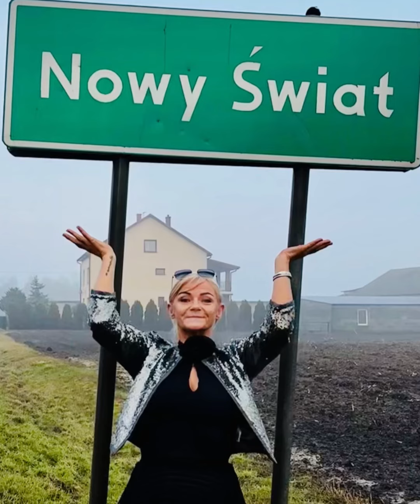Chłopiec z porazeniem mozgowym BIEGA 🏃 po 3 tyg - porażenie mózgowe ‼️ podaj dalej ‼️iteracare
Wdzięczni jesteśmy za tą jakże budującą historię 🙏

Więcej info
SMS „zdrowie”